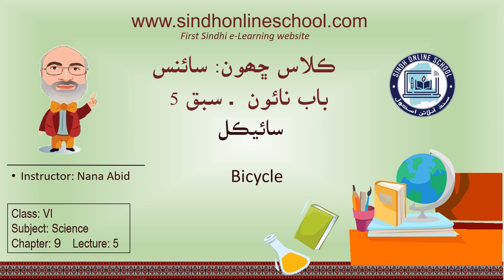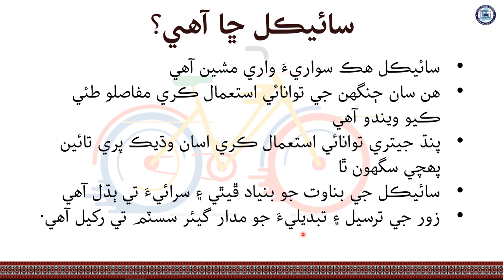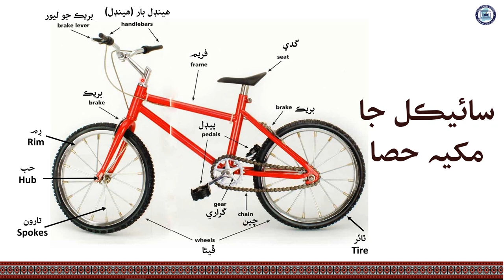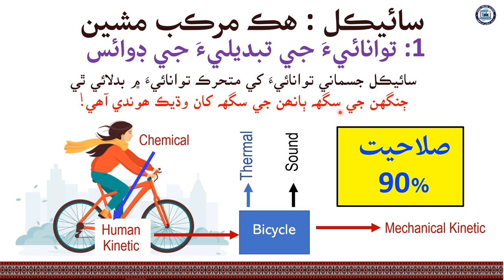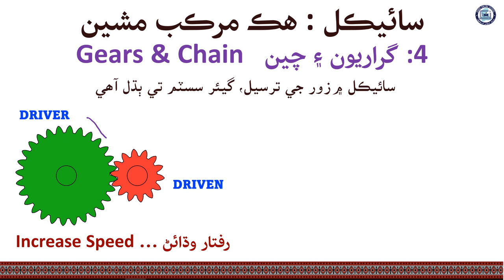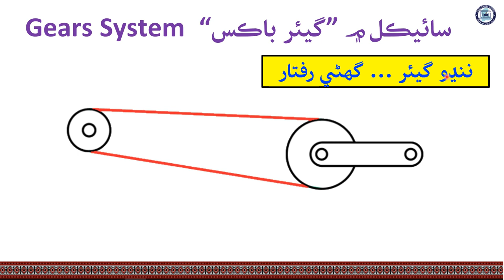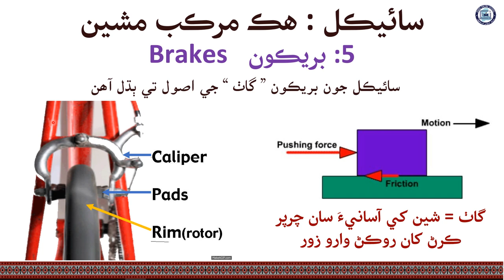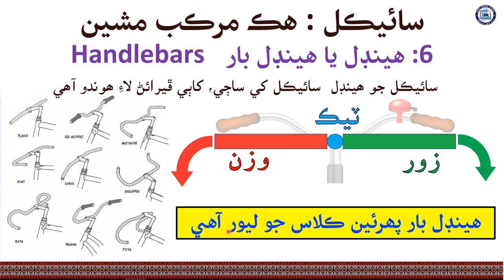Bicycle| Science Class 6| Chapter 9| Lecture 5| by Nana Abid| Sindh Online School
Lecture 5 Bicycle   سائيڪل
Science Class 6
Chapter 9